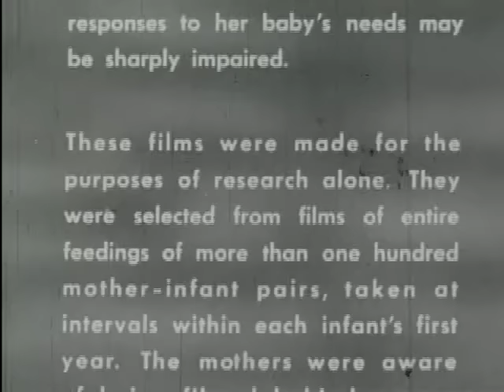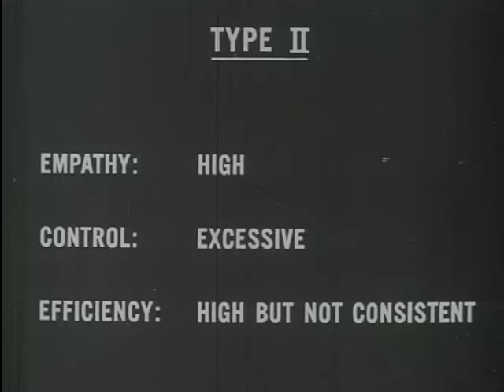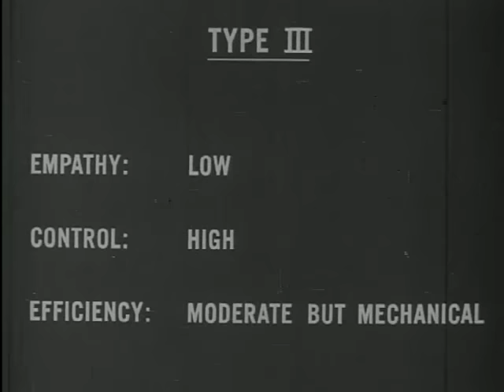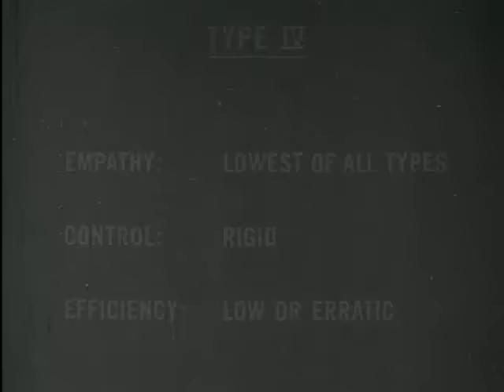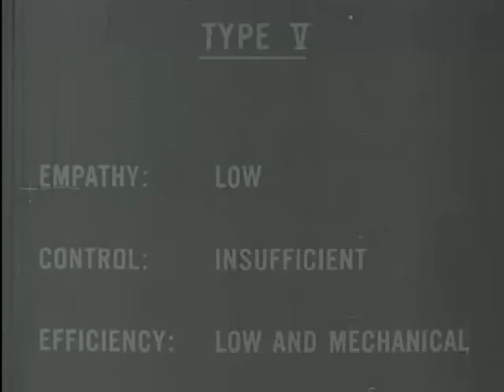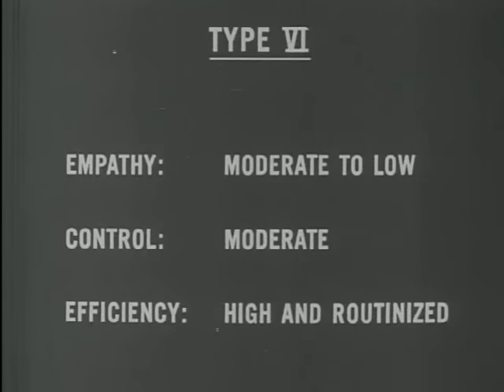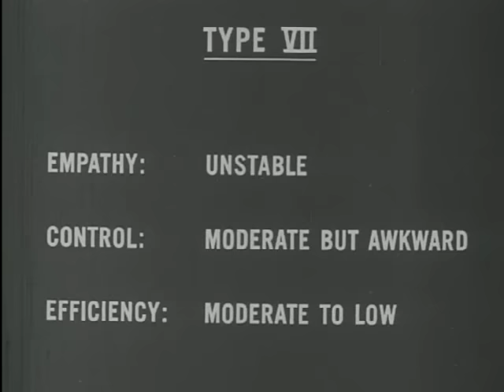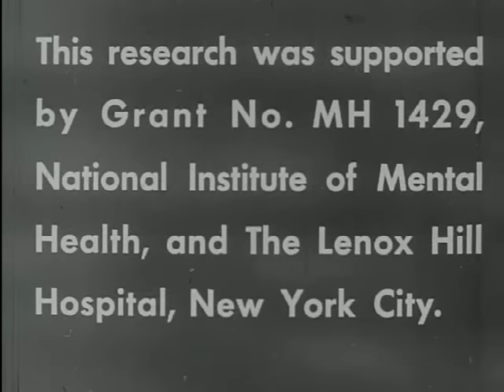Mother-Infant Interaction (New York University, 1967)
This is the first installment in a series about the behavioral and emotional interaction between mothers and infants in the first year of life. In a study of these relationships, more than 100 mother-infant pairs were observed clinically, and the feeding of each infant by the mother was filmed at intervals during the year. Seven types of maternal behavior with infants are shown. The narrator observes that a mother's handling of her infant during feeding is linked to the child's later behavior and personality.